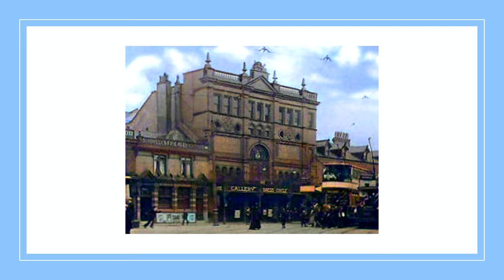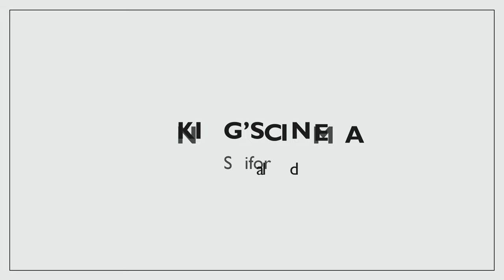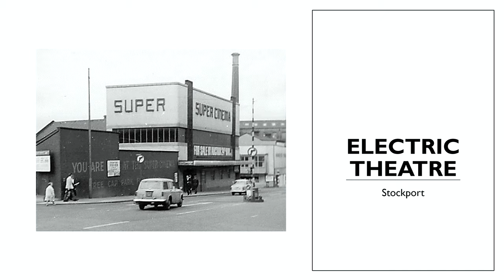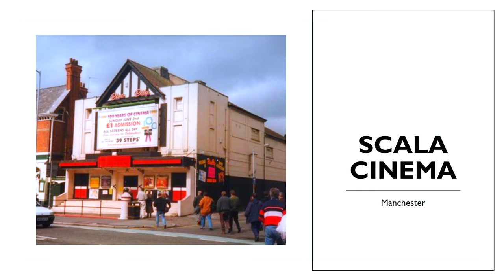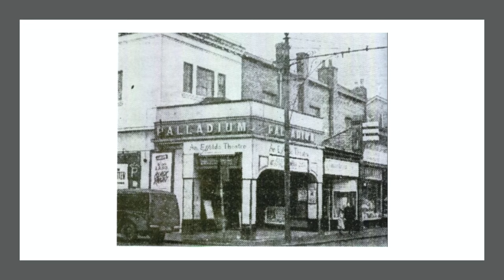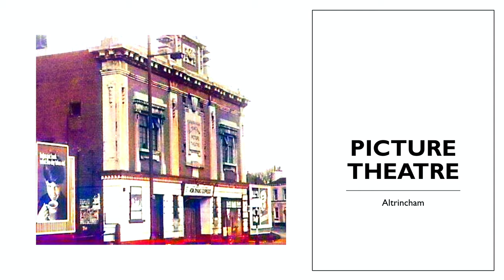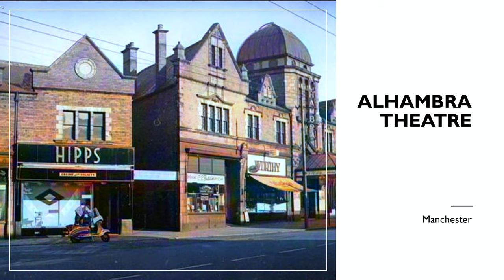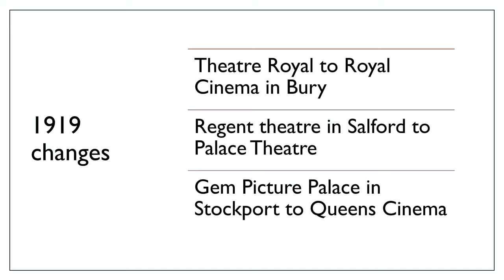Manchester cinema history 1896 1919